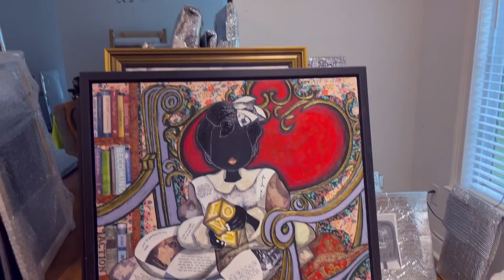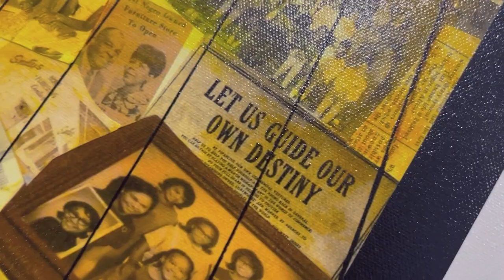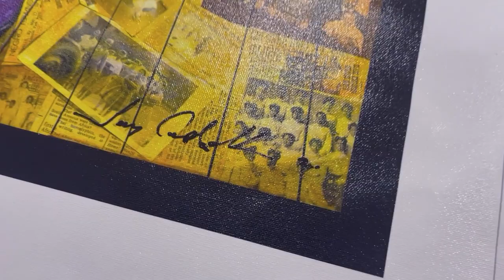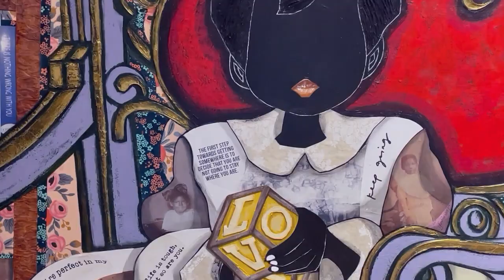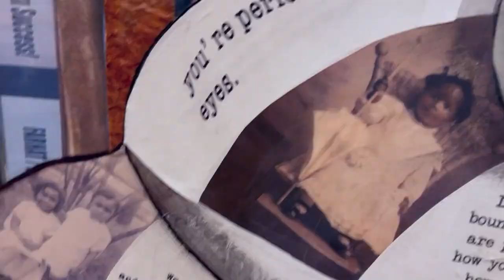MEETING BIG TIME AFRICAN AMERICAN LEROY CAMPBELL AND GETTING A FABULOUS PAINTING FROM HIM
As a bestselling author, speaker, singer/songwriter and television presenter, Michelle has authored over 40 books (selling over two million copies worldwide), including best-selling titles The Diva Principle, Sassy, Single and Satisfied, 101 Ways to Get and Keep His Attention, and Secrets of an Irresistible Woman. A gifted vocalist, Michelle has recorded four solo CD’s, It’s Amazing, Let’s Go In, Come Let Us Worship, and With Love. She co-hosted the Emmy Award-winning television talk show Aspiring Women for ten years and compliment 3D Woman for two years. She presently resides in Ghana, West Africa where she is the visionary for a music ministry called Relevance. They have released three Albums FOREVER, THE GREATEST GIFT AND  FOR LOVE SAKE.